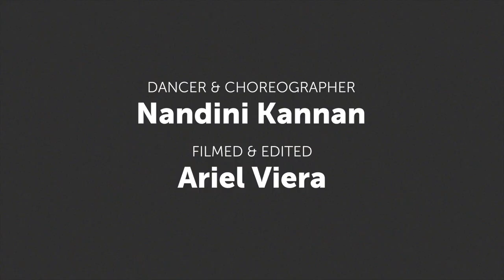Where the Wind Takes You (A Dance Film)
“Where the Wind Takes You”
Nandini Kannan
Choreography: Nandini Kannan
Film and Edited by: Ariel Viera
Dance Studio: Alchemical Studios
Extras: Anna Potenski, Anna Tan, Karina Patel, Kirtie Chen, Kristine Patel